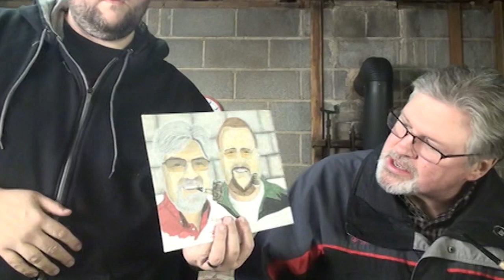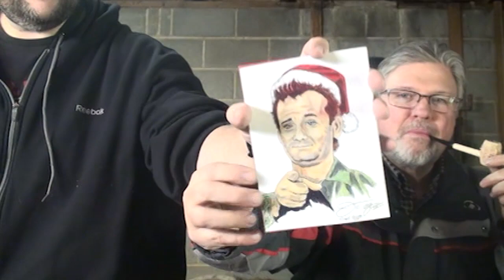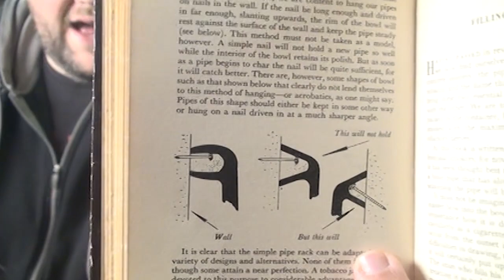MMBClub № 226: We're BACK! Tobacco from Dan, Art from Jimmie, "The Pipe"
Welcome back to Season SIX of Markwood Men's Breakfast Club!
Shop Notes:
1:14 Smoking "Ole Shenandoah Appalachian Berry" from "Dan from Mexico" Here's his channel: where he just posted a YABO with his Ugly MMBClub Tobacco Advent sweatshirt and mug.
3:37 Freezing our butts off in NC!
5:00 The changing of the MMBCLub Broken shop clock
Get your own MMBClub Ugly Christmas Sweatshirt and broken shop clock and other MMBClub Swag SERIOUSLY!
5:55 A Christmas card and amazing art from Jimmie Chavez!
9:40 Reading "The Pipe" as a YTPC project for Danny Shore. Here's Sue Dunhill's video with the start of a playlist in the description